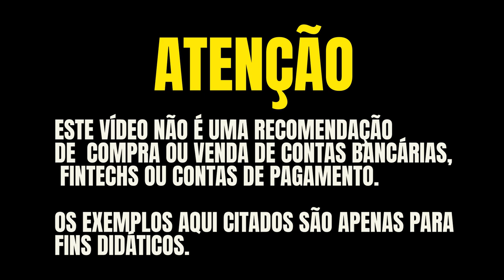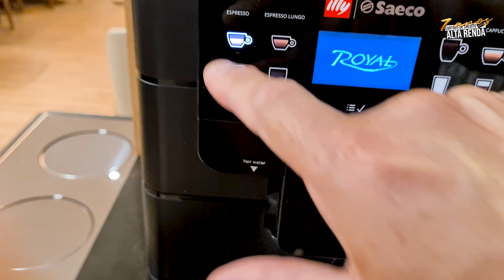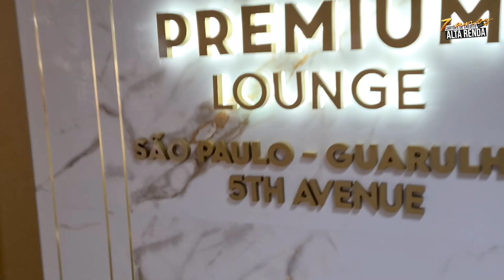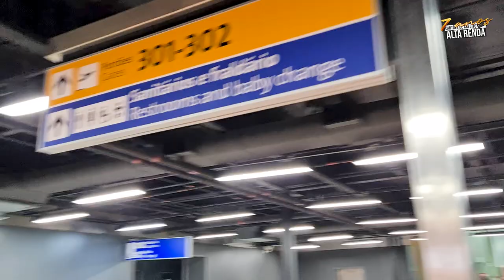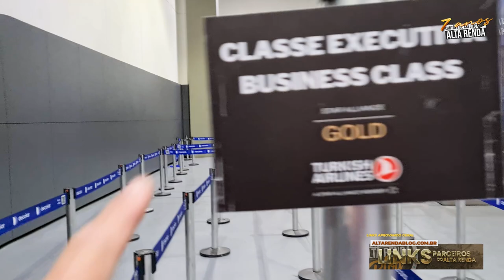💳VISITANDOS A SALA VIP "W LOUNGE GUARULHOS" TERMINAL 3 INTERNACIONAL COM PRIORITY PASS, CONHEÇA